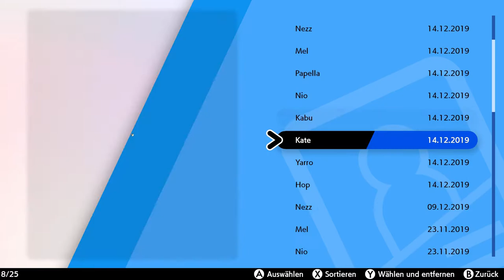Finaler Kampf gegen Hop & Toby Fox Soundtrack im Kampfturm | Pokémon Schild #46 [Vorerst Ende?]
Finaler Kampf gegen Hop & Toby Fox Soundtrack im Kampfturm | Pokémon Schild #46

Wie findet ihr den Soundtrack? :D

 🎮Spiel: Pokémon Schild
⌨Plattform: Switch
 ❔Genre: RPG